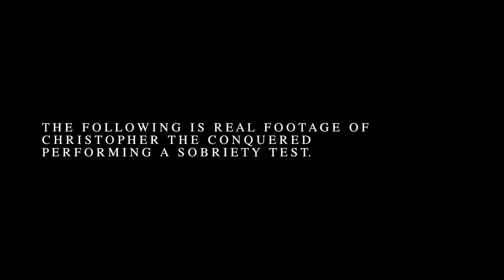Christopher the Conquered - I'm Not That Famous Yet [OFFICIAL VIDEO]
Available now on the album 'I'm Giving Up On Rock & Roll'.

"[Christopher the Conquered has] got a buzz going with a sound that is reminiscent of a young Elton John." - Wendy Geller, Senior Editor, Yahoo! Music

"His winning charm is subtle and earnestness; if he has to sing a downbeat ballad rife with wary words straight from the heart, he’s going to do it. But if his piano solos are unconventional and his ponderous lyrics seem coy, it’s often downplayed into the decorous blend of instrumentation." Paste Magazine

"Every song has a melancholy punch; every song is just plain catchy." - Vice.com

Listen to another song from the album 'I'm Giving Up On Rock & Roll'

"I'm Not That Famous Yet" from Christopher the Conquered's 2016 studio album 'I'm Giving Up On Rock & Roll' - Produced by Patrick Tape Fleming at Ardent Studios in Memphis, TN. Filmed in Des Moines and Iowa City, Iowa.

Cell phone footage from Christopher the Conquered.

Mixed by Patrick Tape Fleming and Adam Hill​ at Ardent Studios​. Mastered by Doug Van Sloun​ at Focus Mastering​.

Percussion: Drew Selim​
Guitar: H.D. Harmsen​

This video was made possible in part with support from the Iowa Arts Council.

LYRICS:
I will not talk to my friends anymore
I'll never call my mom or my dad
I won't be home for Christmas again
I'm not that famous yet

Jealous young guys will look at me
As I gracefully dance from coast to coast
I'll take their girlfriends back to hotel rooms
But I'm not that famous yet

Everyone will hate me for what I've become
They'll say remember how he used to be?
They'll reach up and pull me down and kill me then

No I'm not that famous yet